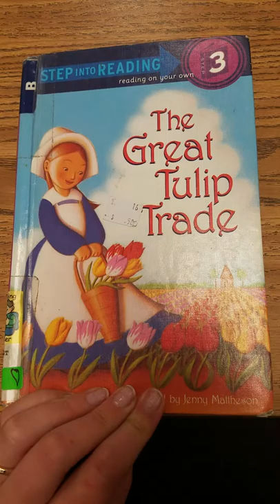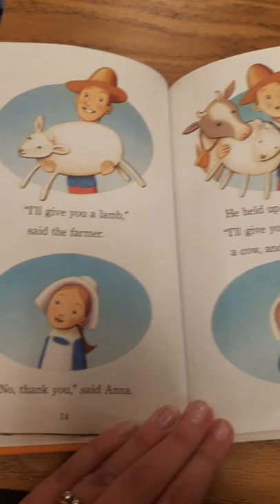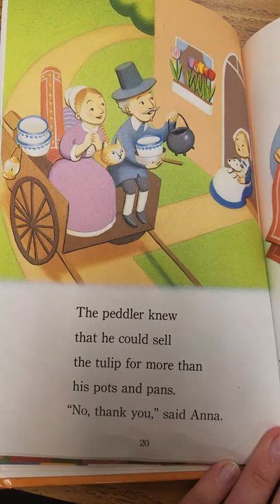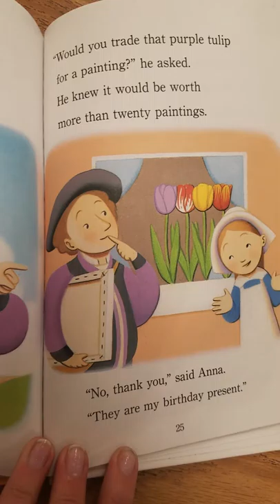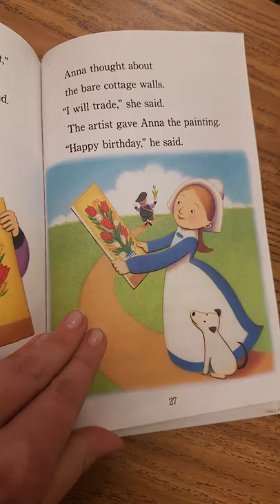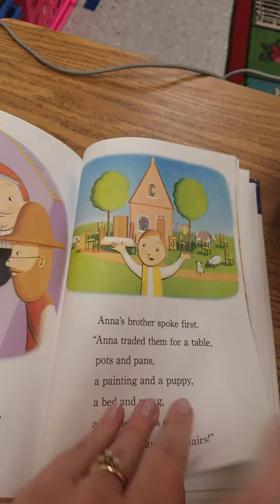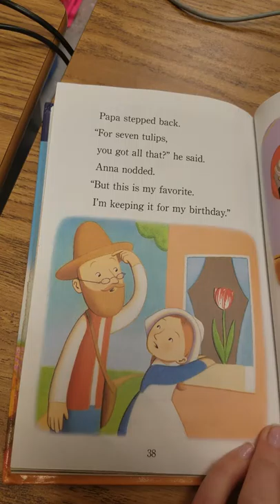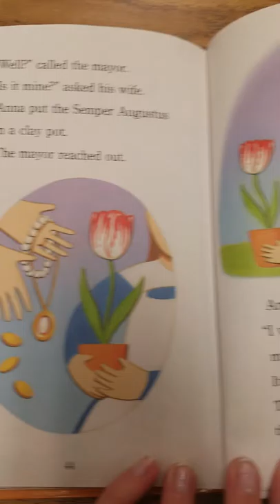The Great Tulip Trade